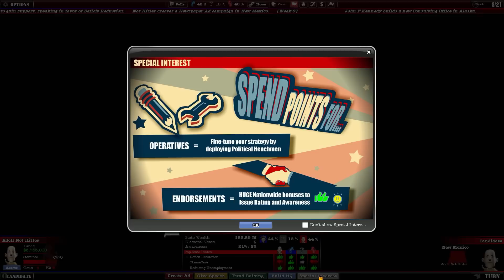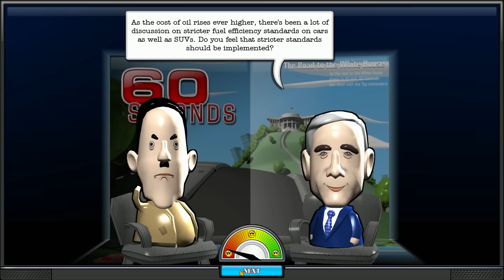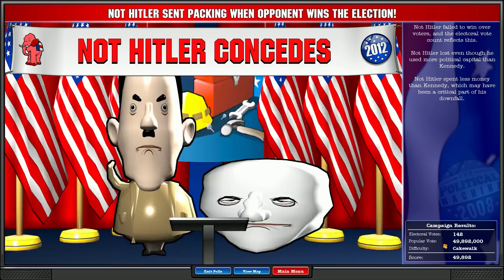MOVE OVER, OBAMA | Political Machine 2012 | PHANTOMSAVAGE